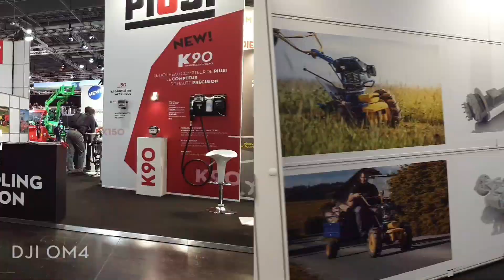SIMA Paríž 7.11.2022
Krátke video z našej účasti na veľtrhu SIMA Paríž 2022.

A short video from our participation at the SIMA Paris 2022 fair.